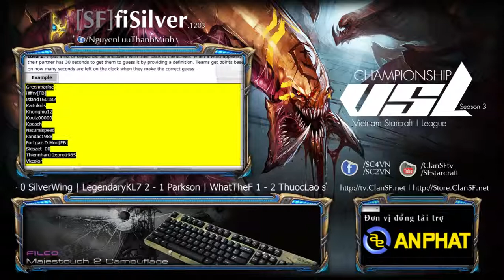170414 VSL vong quay may man lan2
Người phát chưa mô tả video